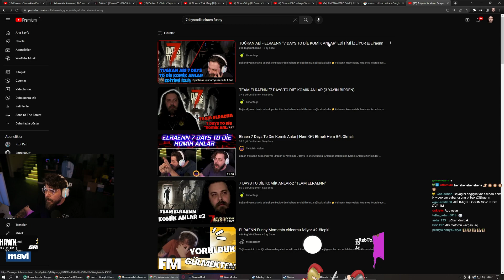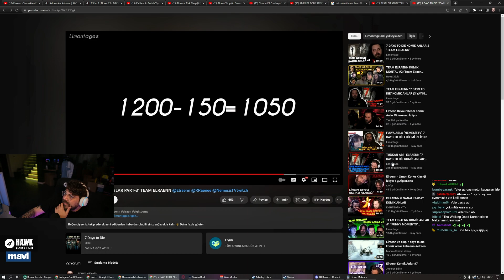Elraenn - 7 DAYS TO DIE komik anlar izliyor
Merhaba bugün sizlere "Elraenn 7 days to die komik anlar izliyor" videosunu yayını kaçıranlar,izleyemeyenler için paylaştım.
Eğer videoyu begendiysen like atabilirsin
Merhaba bu kanalda ne var bu kanalda twitch yayınlarını kaçıranlar ve tekrarını izlemek isteyenler için yayın kesitler, eğlenceli videolar ve editler vardır.
iyi seyirler...
AI Cover
elraen cs go 3000 iq izliyor
cs go 3000 iq
elraen cs go en iyi anlar izliyor
elraen cs go en güzel vuruşlar izliyor
elraen cs go en komik anlar izliyor
cs go en komik anlar
elraen cs go turnuvası
elraen ekip ile cs go turnuvasına katılıyor
elraen cs go turnuvasından eleniyor
elraen cs go turnuvasında 3. tura yükseldi
elraen cs go oynuyor
elraen ekip ile cs go oynuyor
elraen cs go komik anlar izliyor
elraenn oynuyor
elraen gang beats oynuyor
elraenn cs go oynuyor
elraen küfür
elraen toxic lik yapıyor
elraen orkun ışımak izliyor
elraen görelim bakalım izliyor